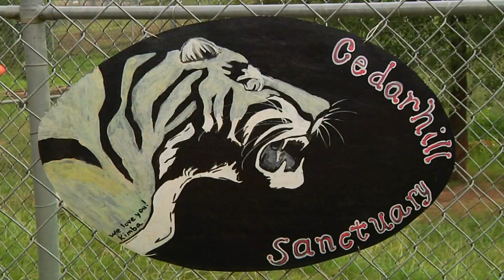075 Cedar Hill Animal Sanctuary South Bound for October 9, 2014